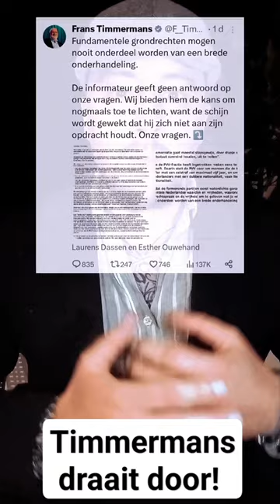Timmermans draait door! Plasterk, Wilders & Omtzigt negeren hem!